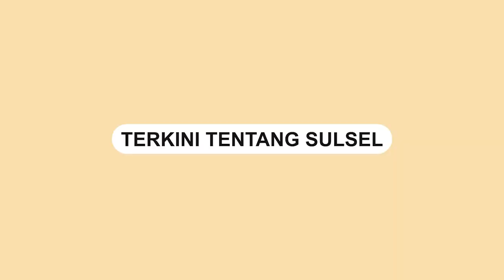Kawal Pesisir Gelar Mancing Bersama Bentuk Penolakan Reklamasi Pulau Lae-Lae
Masyarakat Pulau Lae-Lae dan Pendamping yang tergabung dalam Koalisi Lawan Reklamasi Pesisir (KAWAL PESISIR) melaksanakan beberapa rangkaian kegiatan sebagai bentuk penolakan atas Reklamasi Pulau Lae-Lae.

Rangkaian kegiatan dilaksanakan pada Jumat, 23 Juni 2023 kemarin.

Salah satu rangkaian kegiatan tersebut adalah agenda mancing bersama di wilayah perairan rencana reklamasi.
Video terkini dan terbaru..